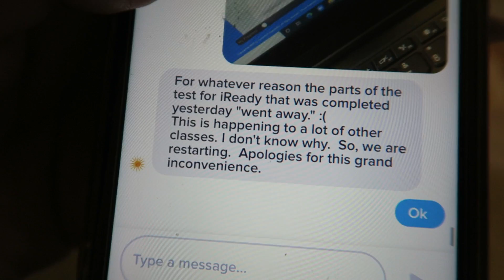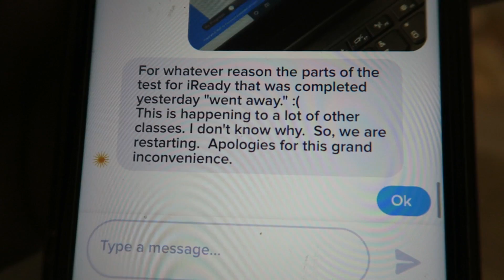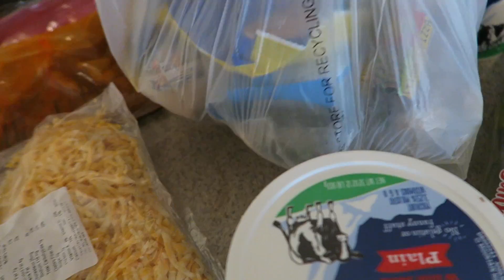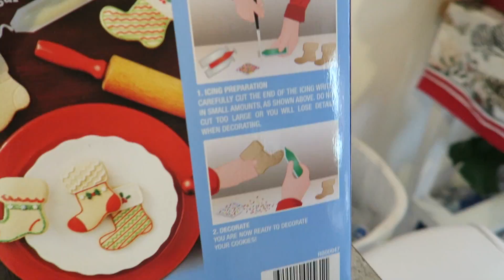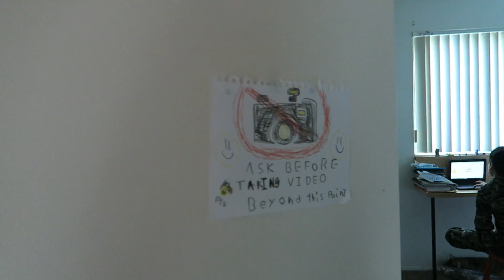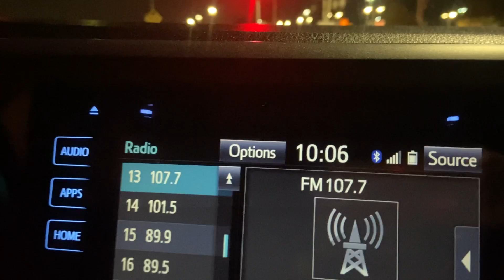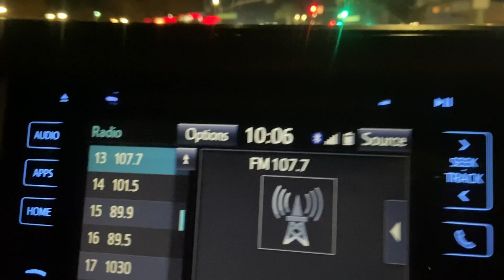ROMPIMOS EL TOQUE DE QUEDA / VLOGMAS DIA 8